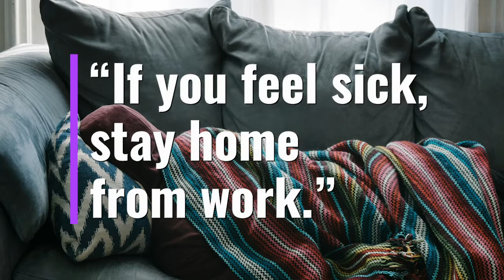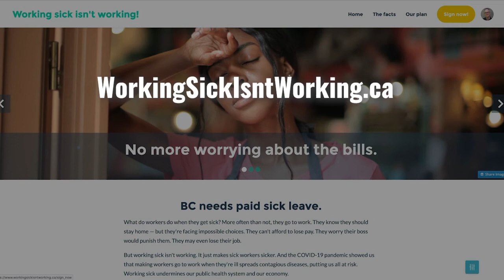Working sick isn't working!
We tell workers "If you feel sick, stay home." But most BC workers don't have any paid sick leave. So when they get sick, they have to choose between doing what's healthy and paying the bills. And that isn't good for any of us.

We need paid sick leave now. And the BCFED has a plan to make it happen.